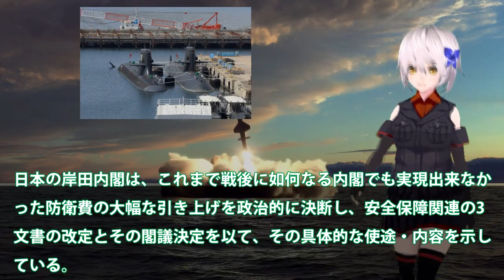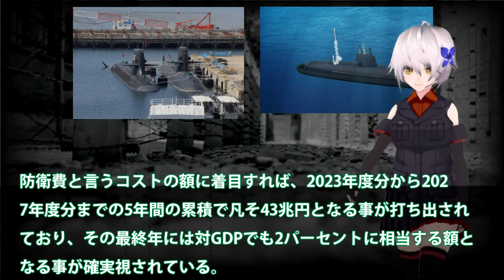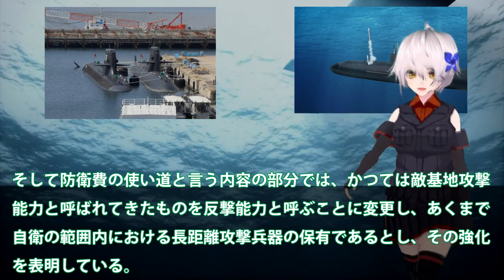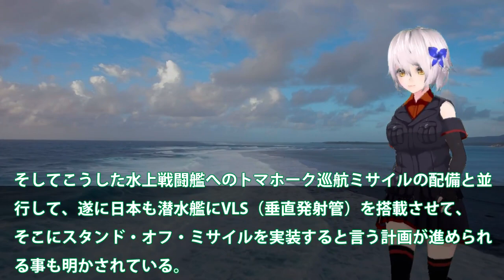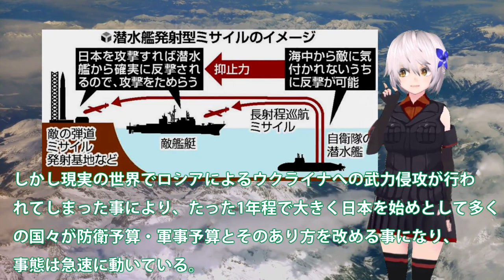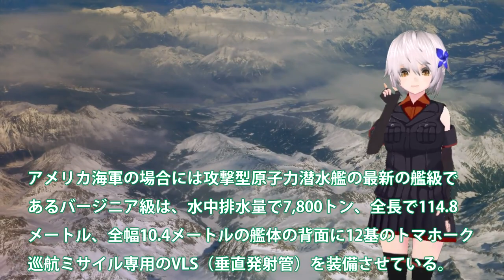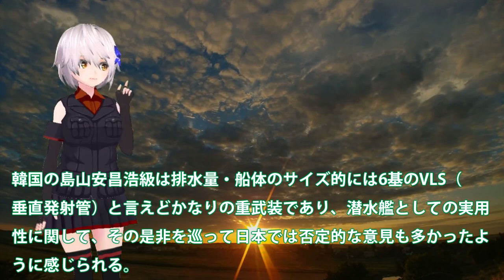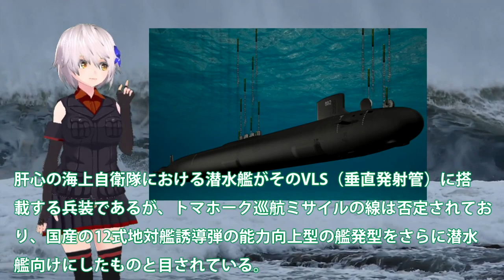海自次期潜水艦建造計画にVSL搭載か！12式改延伸技術完成で国連恐れる？5000トン級通常動力型最強へ・・・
関連動画
【祖国防衛】敵基地攻撃能力と反撃能力どう違う？ウクライナ戦争が日本を変える？元自衛隊海将＆陸将と議論｜《アベマで放送中》
反撃能力に極超音速ミサイル　日本防衛に必要な“優先順位”とは【11月7日 (月) 報道1930】
“日本にも甚大な被害” 米研究所が台湾有事シミュレーション…海洋進出強める中国など念頭に日米2+2開催　アメリカは「反撃能力」保有を“強く支持”連携強化へ【news23】｜TBS NEWS DIG
日本の「反撃能力」「抑止力」強化に対する抵抗勢力の工作激化！？共同通信の余計な一言に専門家ブチギレ！防衛費積み上げ式で「事項要求」を100項目計上｜上念司チャンネル ニュースの虎側
【反撃能力】橋下徹×木村草太「国際法上は認められている。憲法上は…」敵基地攻撃能力から変更提言？ウクライナ情勢から考える安全保障と憲法『NewsBAR橋下 #167』毎週土曜よる9時ABEMAで放送中

引用・転載「出典：海上自衛隊ホームページ」
引用・転載「出典：航空自衛隊ホームページ」
引用・転載「出典：陸上自衛隊ホームページ」